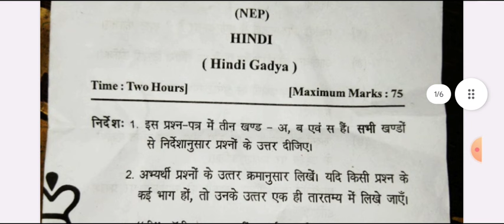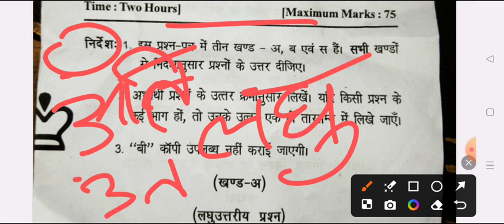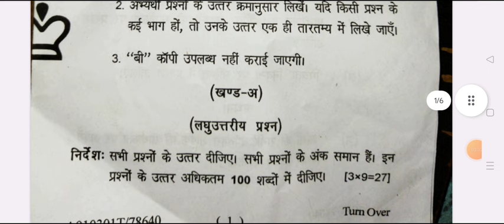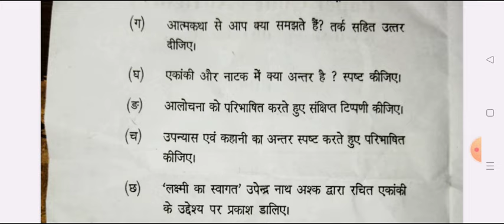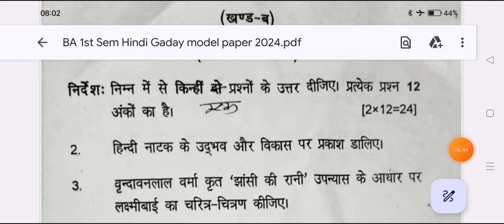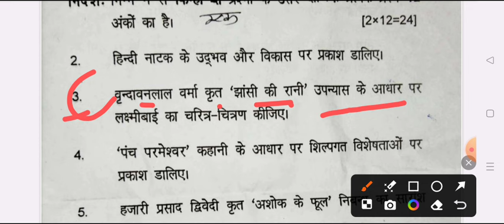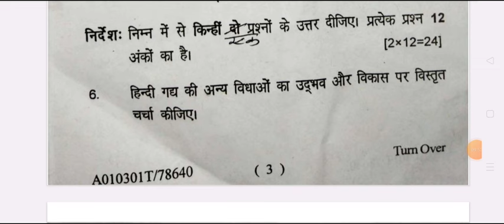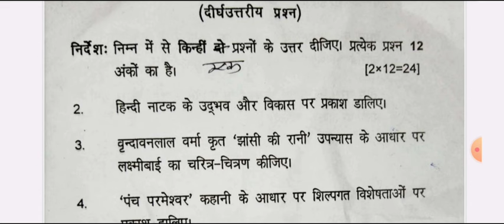आज पेपर आयेगा BA 3rd Semester Hindi Model Paper 2024 | hindi gaday ba 3rd semester question rmlau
hello

ba 2nd year 3rd semester exam 2024

ba 2nd year 3rd semestesr hindi question paper 2024 avadh university

ba 3rd sem hindi question 2024 avadh university

BA 2nd year hindi model paper 2024 avadh university
BA 2nd year 3rd semester hindi question paper 2024 avadh university
BA third semester hindi question paper 2023-24

ba 3rd semester hindi literature question 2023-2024 avadh university
ba 3rd semester hindi literature 1st paper 2023 avadh university

ba 3rd semseter hindi gaday important question 2024 avadh university
b.a 3rd semster hindi gadya important question answers 2023 avadh university
b.a 3rd semester hindi gaday
hindi model paper ba 3rd semester 2024 avadh university
b.a second year hindi question answer 2024 ayodhya university
purvanchal university ba 3rd semester hindi question
ba 3rd semester hindi question csjmu
ba 3rd semester hindi gaday 2024 model paper ayodhya university
ba 3rd semester hindi gaday
ba 3rd semester hindi gaday question paper 2024 ayodhya university

ba 3rd semester hindi question pdf 2024 aayodhya university
ba 3rd semster hindi classes 2024
hindi gadhay important question b.a 3rd semester 2024
b a 3rd semester hindi ka syllbus 2024
ba third semester hindi literature 2024 ayodhya university
ba 3rd semester hindi 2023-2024 vbspu
b.a third semester hindi exam question 2024
B.A 3rd semester hindi syllbus
ba 3rd semester hindi question paper 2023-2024
b.a 3rd semester hindi question paper
b.a third semester hindi question paper 2024
BA 3rd semester hindi gadya 2024
b.a 3rd semester hindi literature question paper 2024 rmalu
BA 3rd semester hindi important question answers 2024
ba 3rd semester hindi gadya model paper 2023-24 rmlau
BA 2nd year hindi gadhy important question 2024 ayodhya university ba 2nd year hindi exam question 2024 avadh university rmlau

BA 3rd semester hindi minor question 2024 avadh university
ba 3rd semester hindi 2024 model paper rmlau
ba 3rd semester hindi question paper 2024 ram manohar lohiya university
hindi ke important question ba 3rd semester 2024 rmlau
important question for hindi ba 3rd semester 2024 rmlau university
avadh university minor hindi model paper ba 3rd semester 2024
BA 3rd semester minor hindi question answers 2024 rmlau
BA third semester hindi minor model paper ram manohar lohiya avadh university
kanpur university hindi question answers ba 3rd semester 2023
kanpur university hindi gaday b.a 3rd semester 2024 csjmu
kanpur university ba 3rd semester hindi model paper 2024
BA 3rd semester hindi gaday important question 2024 rmlau
ayodhya university ba 3rd semester hindi question answers 2023
BA third semester hindi sahitya important topics 2024 avadh university
hindi important question answer ba 3rd semester faizabad university
ba 2nd year ba 3rd  semester hindi model paper 2024 faizabad university
dr ram manohar lohiya university BA 3rd semester hindi question paper 2024
avadh university ba 3rd semster hindi model paper 2024